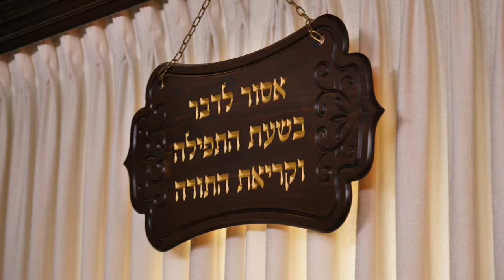כתר מלוכה - מוטי כהן, אהרלה סאמעט, אברימי בלטי | keter Melucha - Moti Cohen, Samet, Balti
״כתר מלוכה״

אמן הקלידים והזמר מוטי כהן בהפקה מיוחדת לכבוד חגי תשרי הבעל"ט. הפקה מושקעת בדואט מיוחד עם בעל המנגן החסידי ארהל'ה סאמעט, ובליווי הקלרינט של אברימי בלטי המוכשר.

החיבור של הלחן עם המילים מושר בראש השנה בקיבוץ הקדוש של האדמו"ר ממעזיבוז שליט"א

קרדיטים: לחן: ניגון הקפה בעלזא (מיוחס להמגיד ממעזריטש) | פתיח ויאתיו: מוטי כהן | הפקה: מוטי כהן | שירה: מוטי כהן ארהלה סאמעט | עיבוד: מוטי כהן | קלרינט: אברהם בלטי | מיקס: חיים גוטסמן | אולפנים: איצי ברי, אברומי שטרנפלד, ml studio | צילום קליפ: שמואל ברוק | עריכת קליפ: שניאור איזנבך | יח״צ: בעריש פילמר

צולם בבית המדרש קרעסטיר רמת שלמה

תודות:
דודי וויטמן
הערשי סגל
קובי זינגר
זלמי נוימן
מוישי שפרי
סנדי שטיינר
מנחם שנק